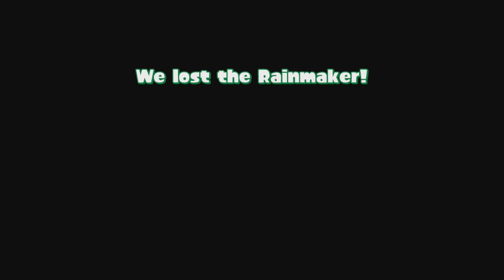The Rainmaker [Splatnight!]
A whole new Ranked Battle mode has opened up for the squid kids! Let's see if they have what it takes to wield the Rainmaker!

Make sure to check out the Splatoon Trio on Tumblr too!